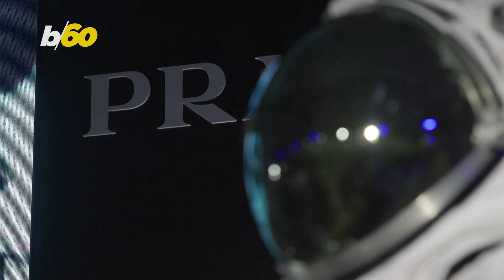Prada Collab Aims for 2026 Moon Mission to Land In Style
On Wednesday, October 16th, Italian luxury brand Prada and Houston-based startup Axiom Space revealed the design of a spacesuit for NASA's Artemis 3 mission to the moon. This mission, slated for 2026, will mark the first astronaut moon landing since Apollo 17 in 1972. While space exploration technology has advanced since then, so has fashion.